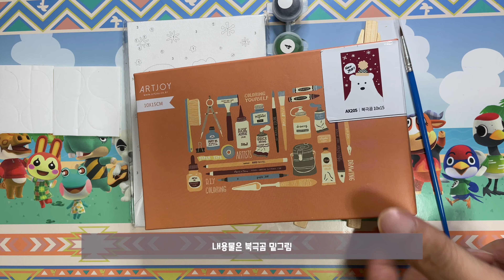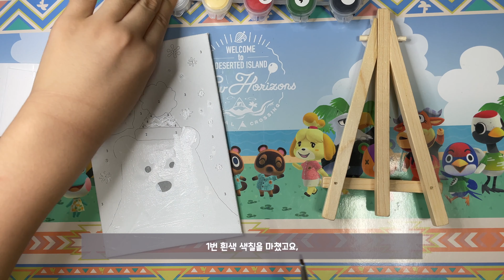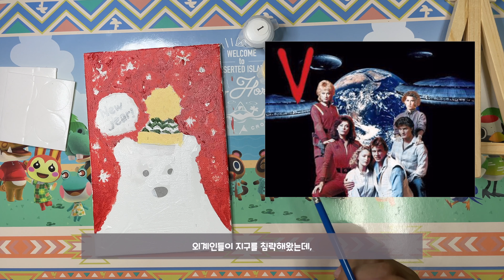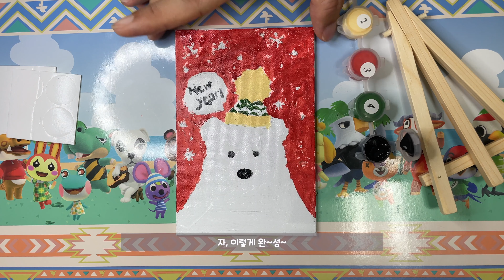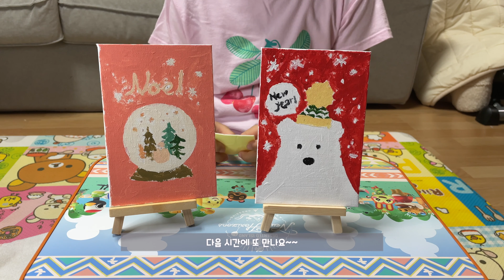북극곰 그림을 그려봤습니다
서점에서 북극곰 그림을 사서 집에서 색칠해봤습니다.
그림 뒷면에 엽서가 프린트 되어 있어서 그림엽서로도 사용할 수 있고,
기본적으로는 동봉된 미니이젤에 거치해서 전시할 수 있는 제품이었습니다.

00:00 인트로
00:11 상품 소개
00:43 그림 색칠하기
03:49 사용연령 주의
06:24 그림 마무리
06:50 액자에 그림 붙이기
07:40 맺음말

촬영 : iPhone12Pro
편집 : iMovie
썸네일 제작 : KeyNote